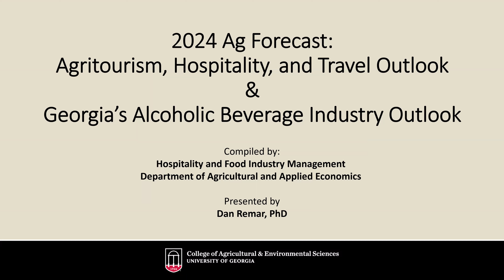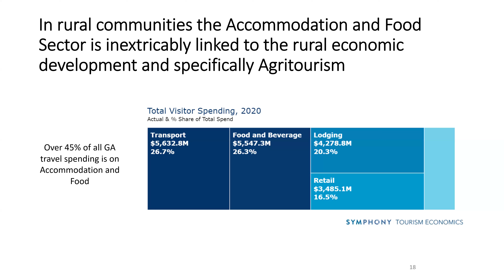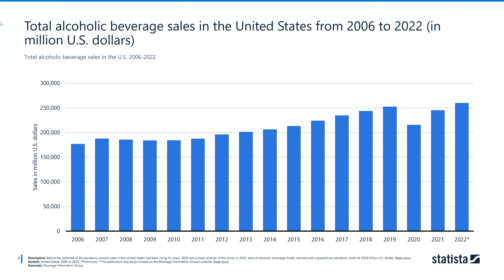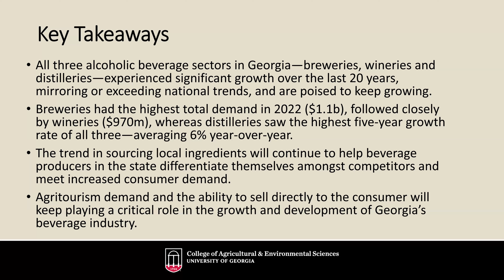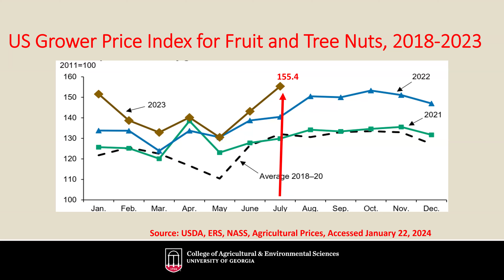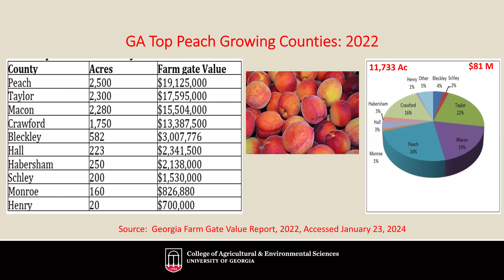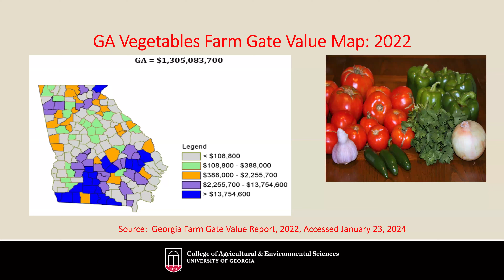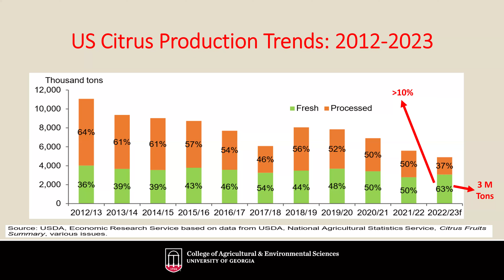2024 Ag Forecast: Hospitality and Specialty Crops